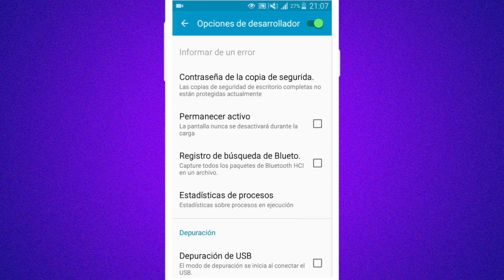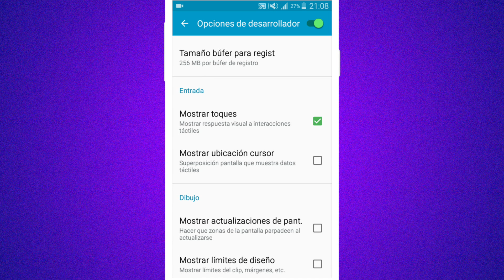Mostrar toques pantalla